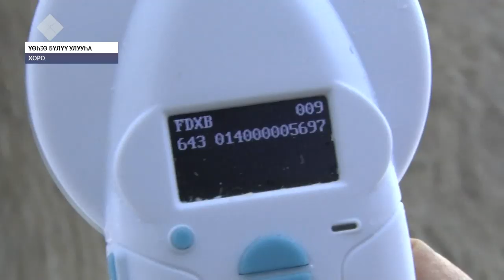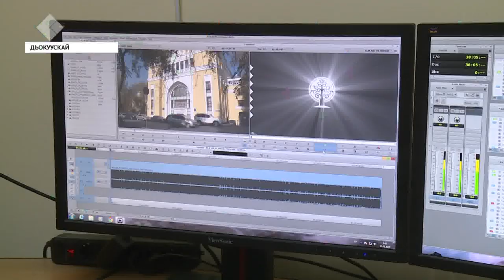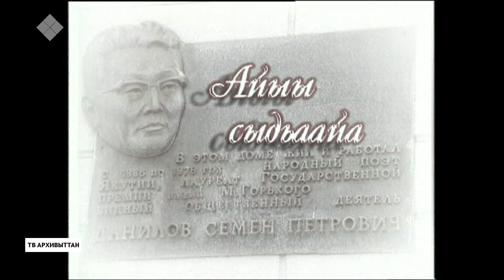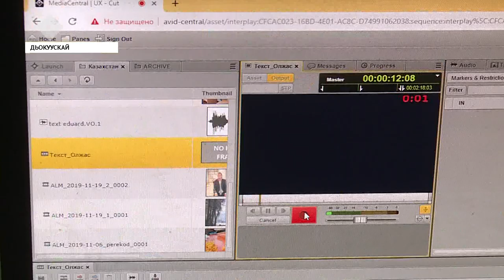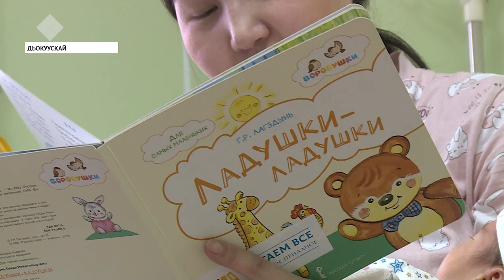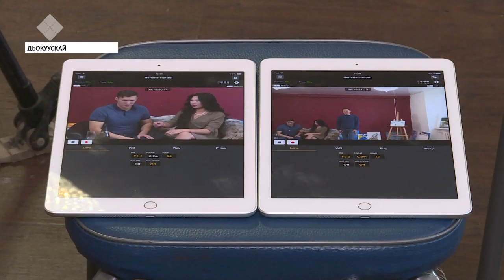«Саха сирэ» информационнай биэрии. Тохсунньу 13 күнэ, 20:30 ч